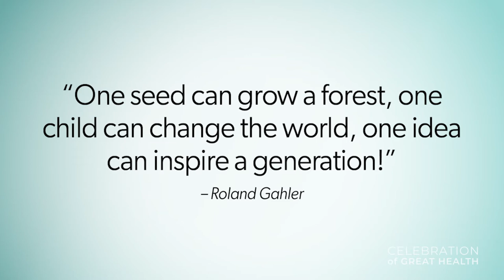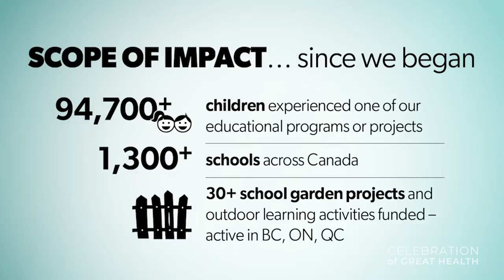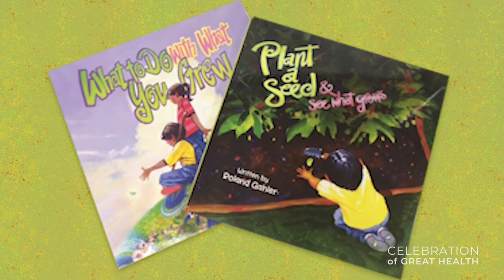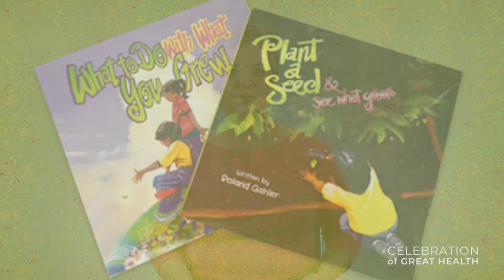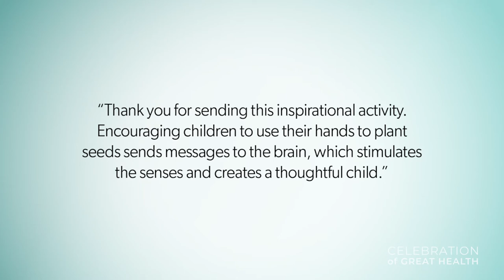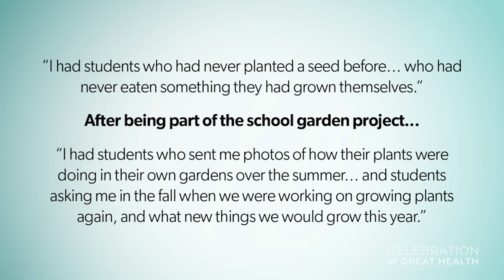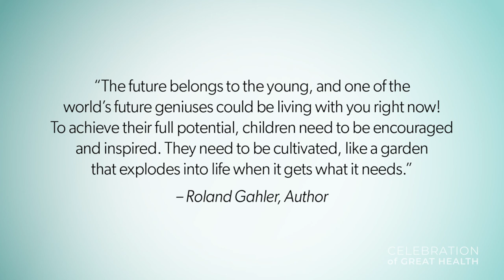Growing Mindful Children with the Plant a Seed Foundation | Celebration of Great Health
In this segment, you'll learn more about the impact of the Plant a Seed & See What Grows Foundation and how one seed can grow a forest, one child can change the world, and one idea can inspire a generation.